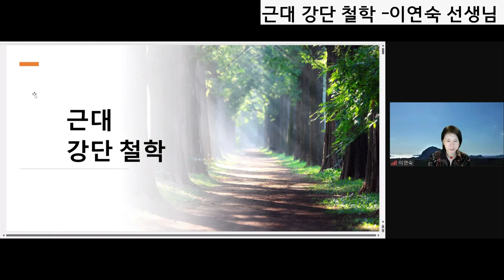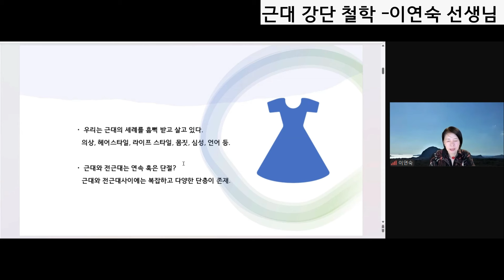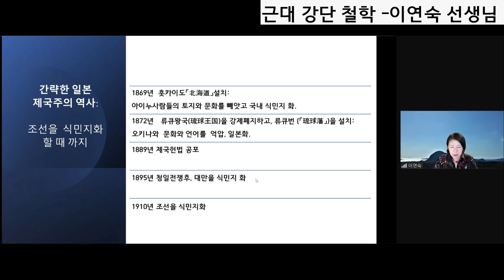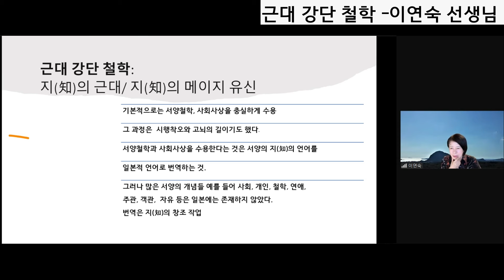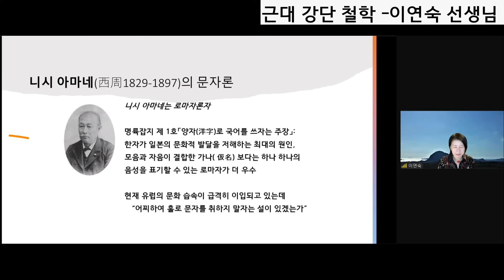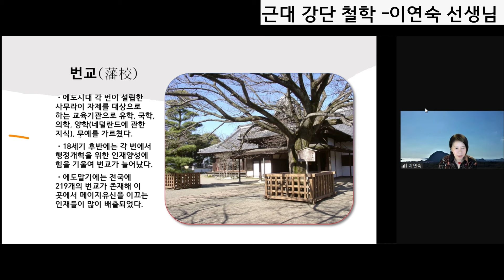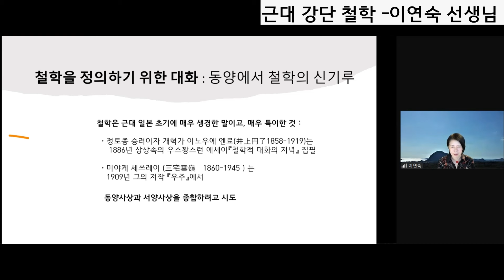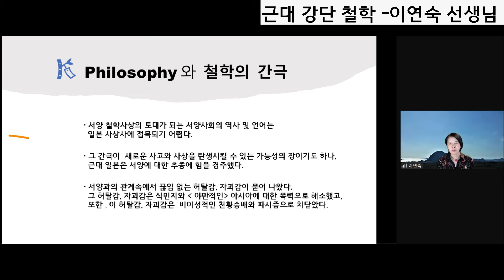[일본철학사상 자료집 읽기 21] 근대강단철학 | 이연숙 선생님